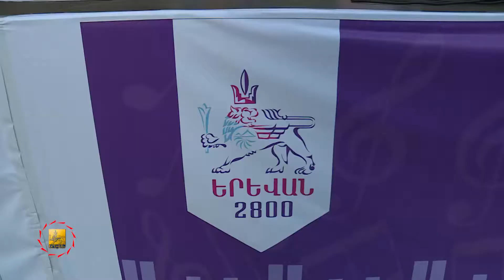Մայրաքաղաքհաղորդաշար. «Երևանյան բարդ» հեղինակ-կատարողների երեկո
Մայրաքաղաքհաղորդաշար․ Շառլ Ազնավուրի անվան հրապարակում կայացել է բազմաթիվ երևանցիների կողմից ամենասիրված և սպասված միջոցառումներից մեկը՝ ԵրևանյանԲարդ🎼 հեղինակ-կատարողների երեկոն
Երևանի քաղաքապետարանի Երևանյանամառ🌞 եռամսյա միջոցառումների ծրագրով այն անցկացվում է 5-րդ անգամ և արդեն դարձել է ավանդական

Ամբողջական հաղորոդումը կարող եք դիտել շաբաթ-կիրակի ArmNews-ով